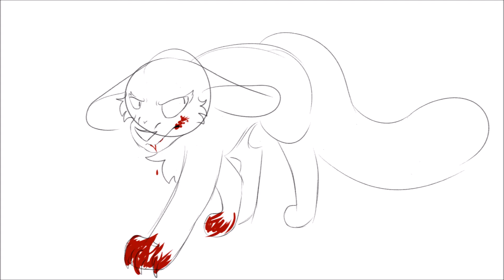I am shit PMV Vent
it's 1 am and what a great way to celebrate with a vent

idk there's still a bunch of shit going on i guess. don't really feel like writing about it right now but oh well.

song is I Am Shit by Crywank